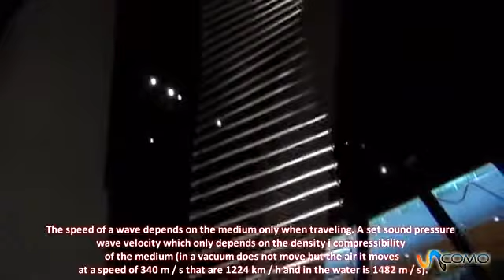La propagación de una onda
La velocidad de la onda depende directamente del medio en que se propaga. Con este sistema de varillas podemos observar los detalles de la propagación de una onda. Por ejemplo: todos los impulsos viajan a la misma velocidad. La velocidad de una onda solo depende del medio en que viaja. El sonido es un conjunto de ondas de presión la velocidad de las cuales solo depende de la densidad i de la compresibilidad del medio (en el vacío no se desplaza pero en el aire se mueve a una velocidad de 340 m/s que son 1224 km/h y 1482 m/s en el agua a 20ºC). Piensa las veces que te has metido en el agua y te llegan mucho mejor los sonidos de un motor o algún ruido lejano, si sumerges la cabeza lo puedes escuchar pero si la sacas no).

The wave propagation

The velocity of the wave depends directly propagating medium. With this linkage system can observe the details of the wave propagation. For example: all pulses travel at the same speed. The speed of a wave depends on the medium only when traveling. A set sound pressure wave velocity which only depends on the density i compressibility of the medium (in a vacuum does not move but the air it moves at a speed of 340 m / s that are 1224 km / h and in the water is 1482 m / s). Think how many times have you been in the water and you get much better the sounds of an engine or a distant sound, immersing his head if you can hear it but if you get no). En nuestro canal general puedes encontrar todo lo que se te ocurra por hacer, aprender, disfrutar y aconsejar. En unComo. te mostramos cómo hacer dibujos, maquillajes, juegos infantiles, consejos de decoración, música, idiomas, experimentos, manualidades, baile y muchísimas cosas más.